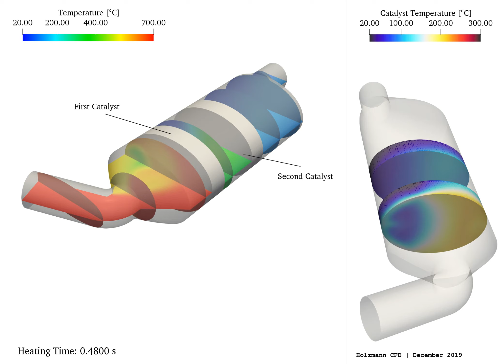Catalyst Heat Up Simulation ∇ OpenFOAM®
The following video shows the heating of the SCR catalyst of arbitrary shape and properties. The case was set-up to test the energy transport between two regions (fluid to solid). Here, a car catalyst was analyzed with the underlying chtMultiRegionFoam solver that is implemented in OpenFOAM.

Tobias Holzmann developed his model at the MAN Energy Solutions SE company for analyzing the heating up time for large power plant SCR catalysts, and he was just interested in a faster set-up while using already available models.

The case shows the temperature distribution of the fluid and the catalyst itself. Admittedly, the SCR length is typical to tiny, and the properties used for the solid regions were taken from the SiO2 material. The heat up is fast in this scenario, which is related to the too high ratio of catalyst surface to volume (m²/m³) and the constant heat transfer coefficient used in the calculation (~80 W/m²/K).

The volumetric flow rate was set to 0.2 m³/s with a temperature of 700 °C. The catalyst itself was modeled as porous media using the Darcy-Forchheimer model (only the Forchheimer part was used, and the coefficient was set to 120 1/m²).

The fluid region has meshed with a cell amount of around 300.000 cells, while first-order accuracy schemes were used.

Other material about OpenFOAM and numerical simulations can be found

Tobias